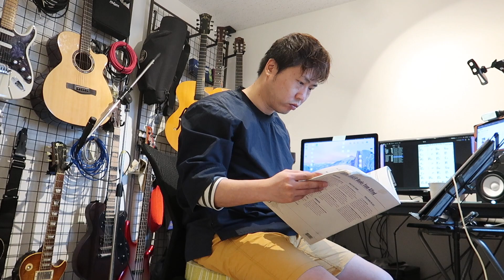[ミュージシャンの日常vlogS3#19]スープカレーとウォーミングアップと練習の仕方